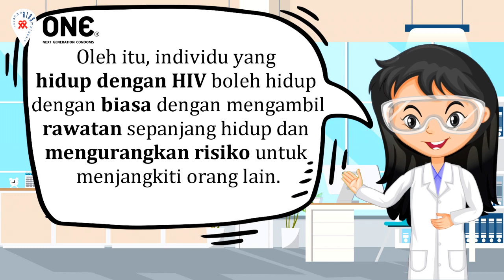Kakak Kondom : STI Quiz (Samyang Challenge) - Part 1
Hi semua! Kakak Kondom kembali lagi dan kali ini Kakak Kondom menyahut ‘Samyang Challenge’ bersama rakan-rakan!

Pada episod kali ini, Kakak Kondom dan rakan-rakan akan diuji dengan beberapa soalan berkenaan penyakit kelamin atau ‘sexually transmitted infections (STI)’. Jawapan yang salah akan menerima satu suapan berapi!

Menarik bukan? Jom menonton sambil belajar bersama-sama!

Klik untuk maklumat lanjut berkenaan Kakak Kondom.